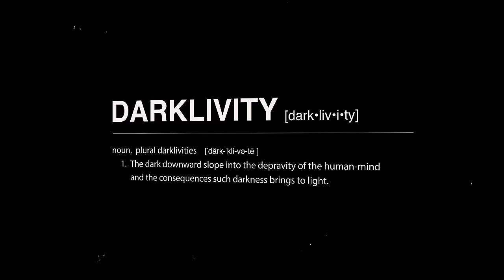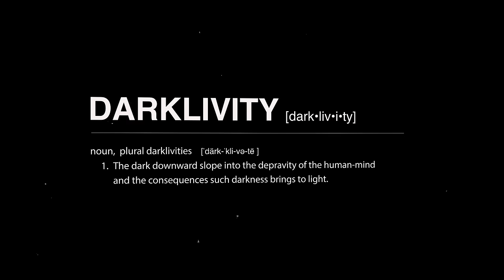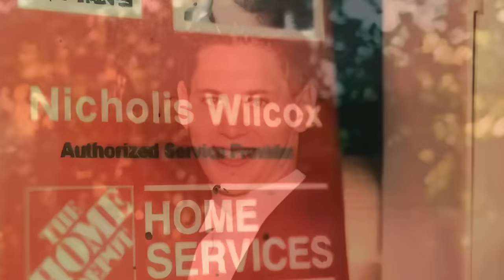Roommate Love Triangle Turns Deadly - The Brutal Death of Nick Wilcox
Today's case showcases how different "TRUTHS" can make it difficult to KNOW for sure what the facts are in an investigation. This is another deadly love triangle between three roommates. This case is full of secrets, lust, and LIES. Sadly, it didn't end well.  They say all is fair in love and war, but when someone's life hangs in the balance, things get way too risky and can end in disaster.

Darklivity is a true crime podcast about the DARK downward slope into the depravity of the human mind and the consequences such darkness brings to light. Darklivity is hosted by True Crime YouTuber  @Kimbyrleigha  and her boyfriend Jon. Kimbyr is a law school graduate with degrees in sociology and psychology. Jon is a production studio owner specializing in film, music, and content creation. Together, they share a passion for bringing victims' stories to life and honoring their memories.

This channel is intended to be a place where viewers can feel like they are sitting with their friends who share a common interest in victim-focused true crime stories & join in the conversation in the comments. It's supposed to be conversational, not just in the comments but between Kimbyr and Jon, and we welcome you to join in; just remember to please be kind.

The set where Darklivity is filmed is a recreation of Kimbyr's bedroom from the 90s when her grandmother Fran introduced her to true crime for the first time while watching the OJ Simpson trial. Sadly Fran passed away in February 2023; the set is a tribute to her and a "thank you" for the curiosity she instilled in Kimbyr as a child. Thanks for being here. We hope you stay.